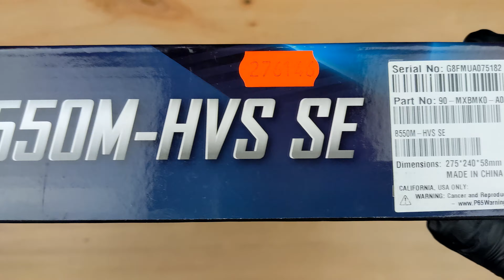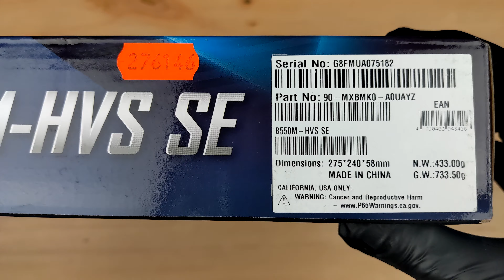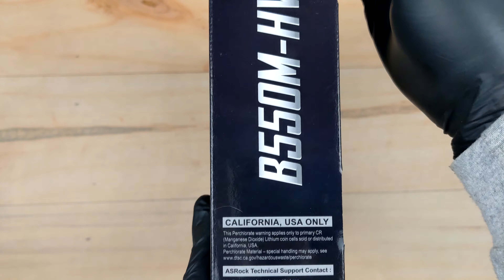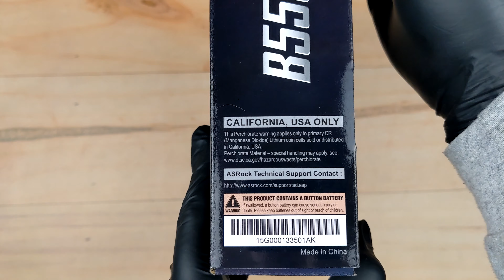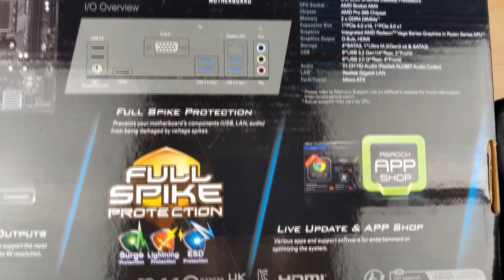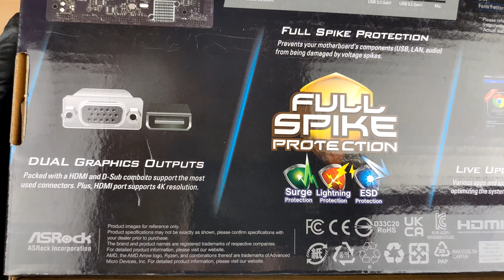ASRock B550M-HVS SE 🎯 Motherboard Unboxing and Overview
(Amazon link) =
Filming with a GoPro Hero 12
(Amazon link) =

0:00 Unboxing motherboard
5:13 Overview a box
7:09 Packaging

• Supports AMD AM4 Socket Ryzen™ 3000, 3000 G-Series, 4000 G-Series, 5000 and 5000 G-Series Desktop Processors*
• 6 Phase Power Design
• Supports DDR4 4733+ (OC)
• 1 PCIe 4.0 x16, 1 PCIe 3.0 x1
• Graphics Output Options: D-Sub, HDMI
• 7.1 CH HD Audio (Realtek ALC887/897 Audio Codec)
• 4 SATA3, 1 Ultra M.2 (Gen3 x4 & SATA3)
• 6 USB 3.2 Gen1 (4 Rear, 2 Front), 6 USB 2.0 (2 Rear, 4 Front)
• Realtek Gigabit LAN